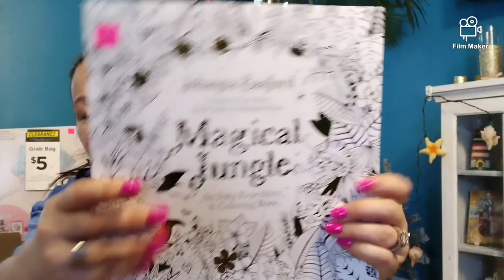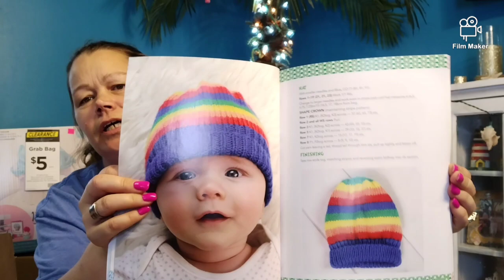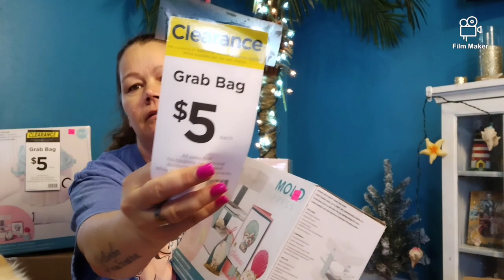Michael's 5$ grab bags (boxes) January 2022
sues video

I will always check. Anything lost or stolen in the mail is not my responsibility. I can not and will not replace any item(s) sent out. I mail out packages on Friday's.  I thank you all for being a part of my YouTube family.